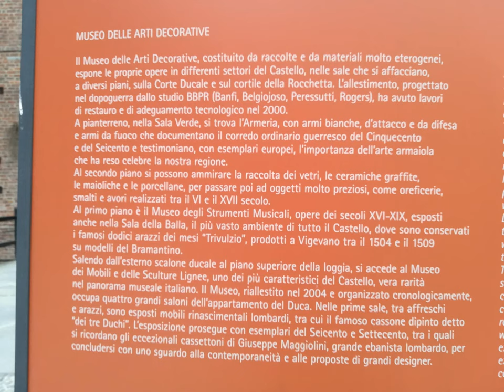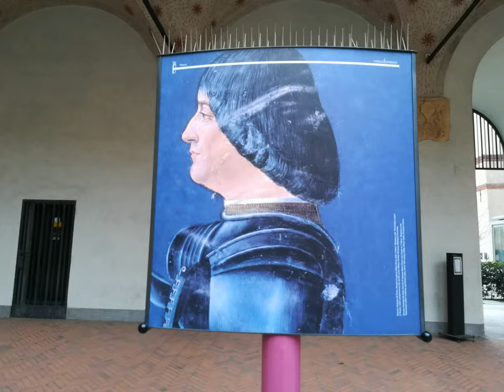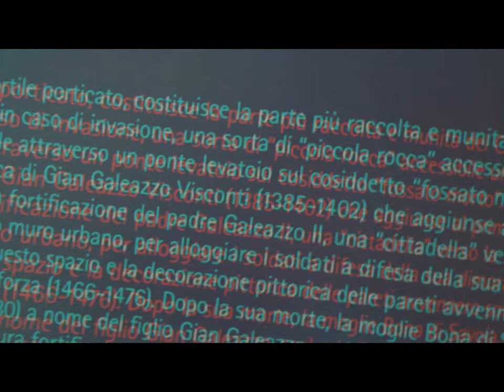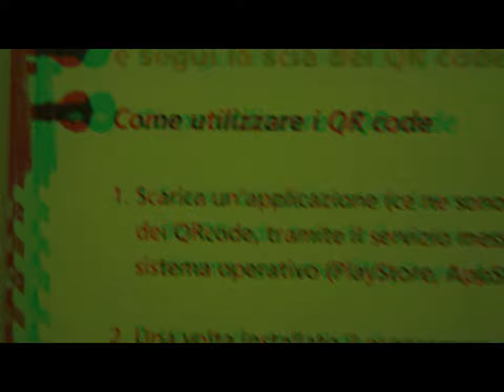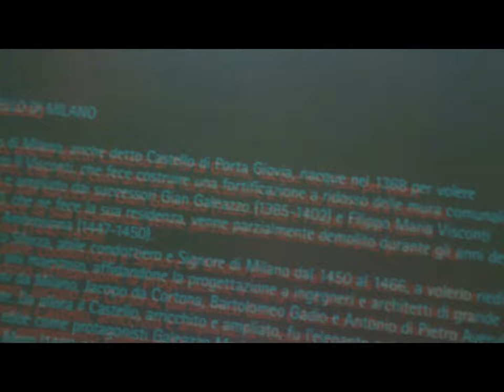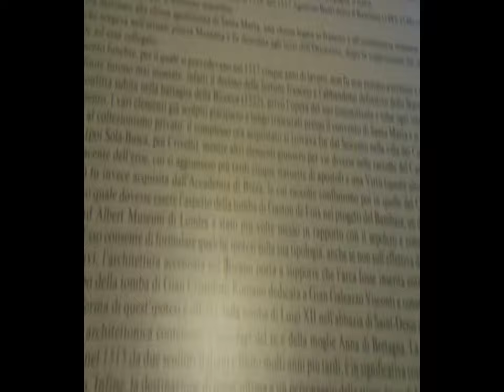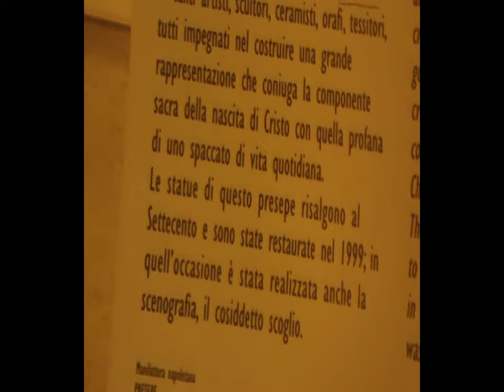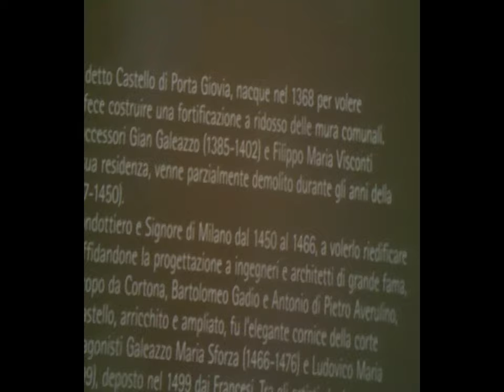MILAN c/o Sforza Castle Neapolitan Crib et al. [by Sergio Conegliano]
xFreeTime with MAGIX video deluxe 17 Premium avec  TinyMagnifier on Bloggie Sony.. beside  Huawei P8 lite.